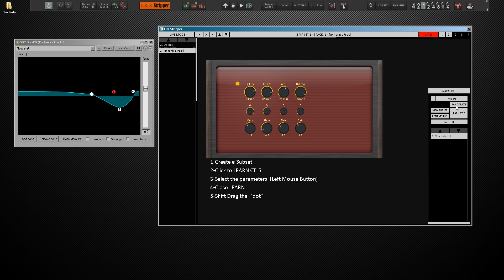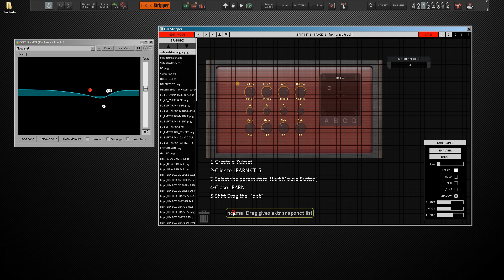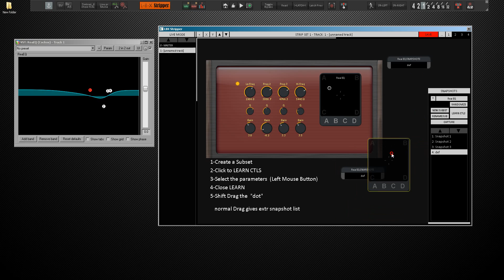LBX 4SnapshotsXYMorph 2 how to